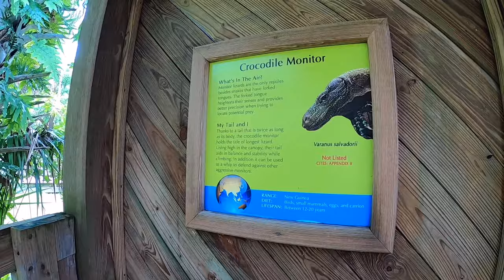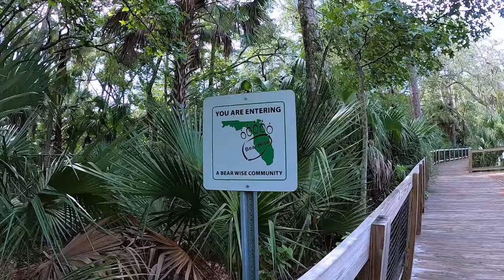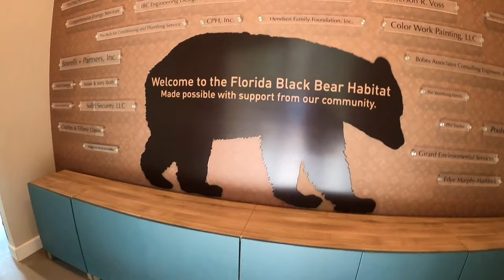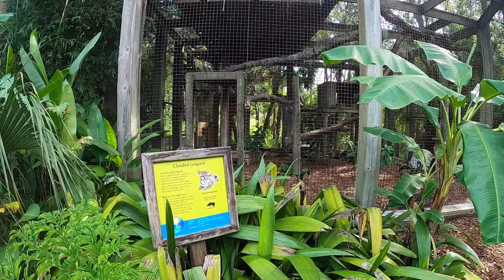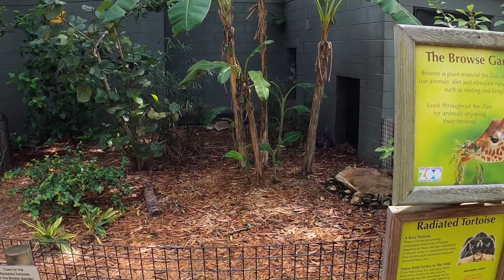Learning About Animals at The Central Florida Zoo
Join Me at the Zoo as we head back over to the Central Florida Zoo and Botanical Gardens to check out the animal exhibits that have reopened since the last time we visited. In this video Jen encounters many amazing animals ranging from American Bald Eagles, Lemur, Porcupines and evening a two toed sloth named Coral! Along the way learn about various different animals as Jen reads off unique animal facts about each one as we bring the zoo home to you!

Camera: GoPro Hero 8 Black
Microphone: Media Mod Microphone
Editing Software: iMovie